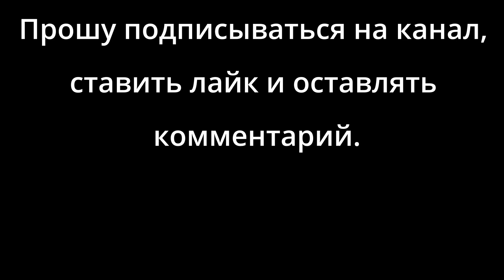Поездка на велосипеде от Бульвара до Морского, часть по новой дороге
Поедем от Бульвара (Параниха), далее по Крымской и по новой дороге вдоль новых МЖК. Доедем до пересечения ул. К. Маркса и Архангельского шоссе.